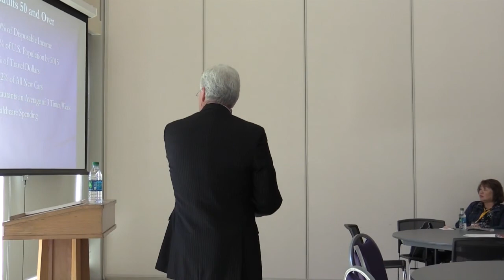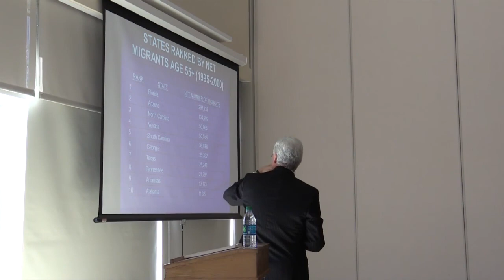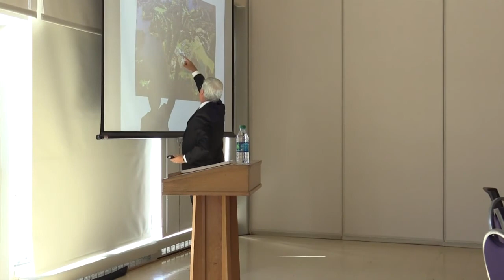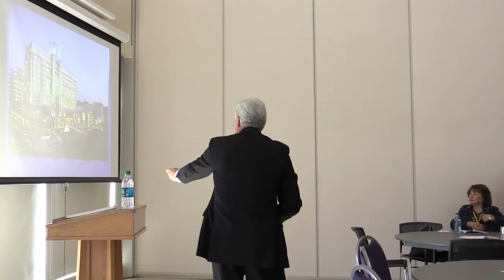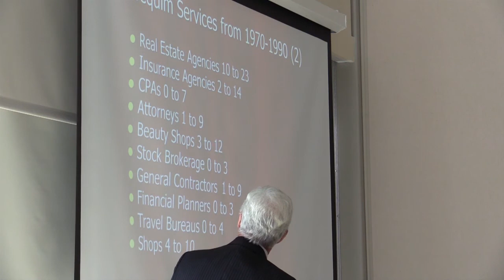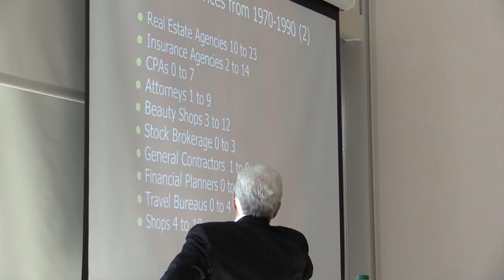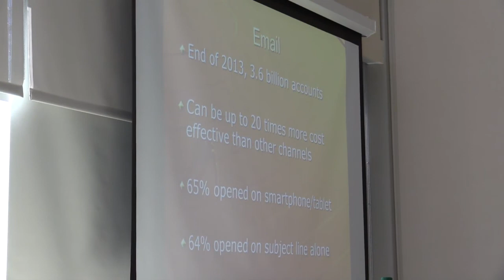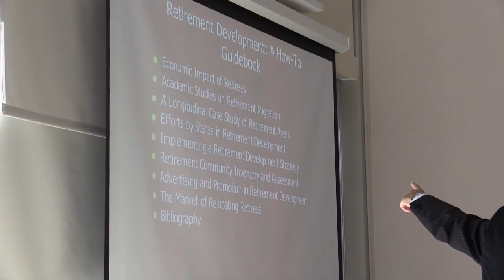Retiree Recruitment, Senior Centers, and Economic Development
Mark Fagan's presentation from the 2015 SEEK Conference in Columbus, Indiana.